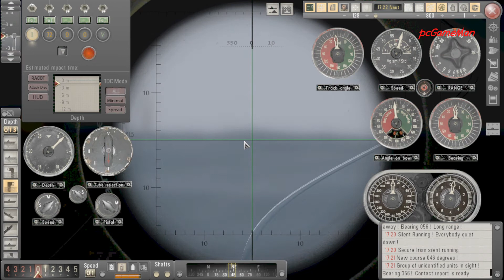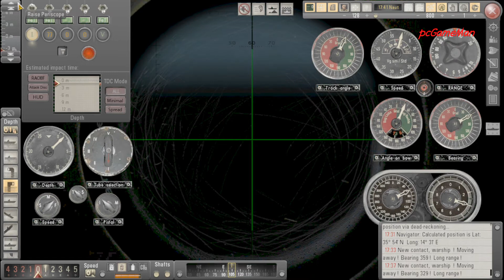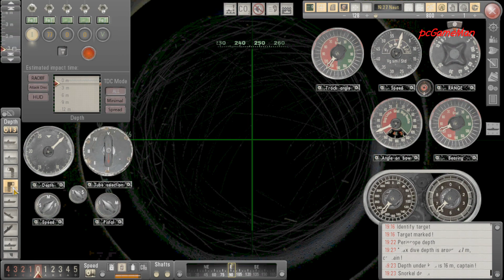Silent Hunter 5 - How to complete Raid on Malta Mission - Battle of the Mediterranean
This is a video showing how to complete the Raid on Malta mission in the Battle of the Mediterranean campaign.

To complete this mission your sub has to be inside the port of Valletta and sink at least two ships. Once you sink two ships, you also have to exit port where about six or seven destroyers will waiting for you outside the port. Finally you must slip by the destroyers undetected.

I show you how I entered the port of Valletta, torpedoed two ships, left the port and escaped undetected.

I play Silent Hunter 5 using The Wolves of Steel Megamod with Real Navigation enabled and no Map contact Updates

Appreciate a LIKE if you liked this video!